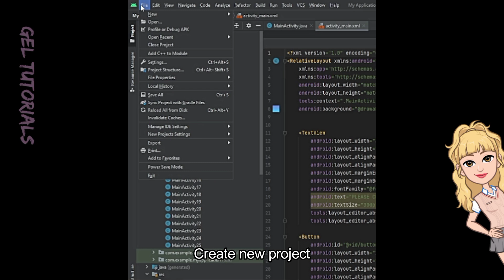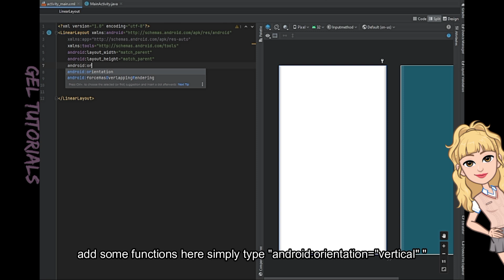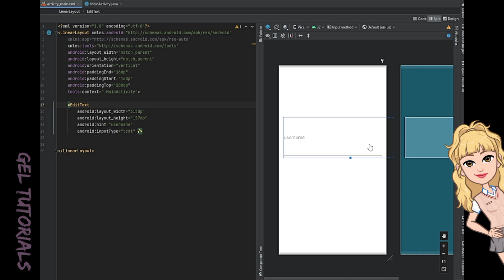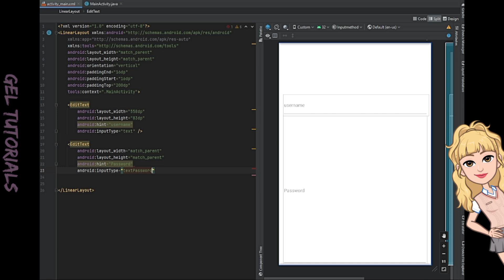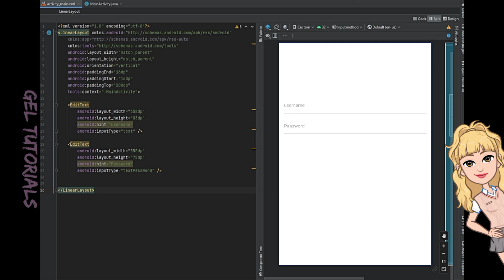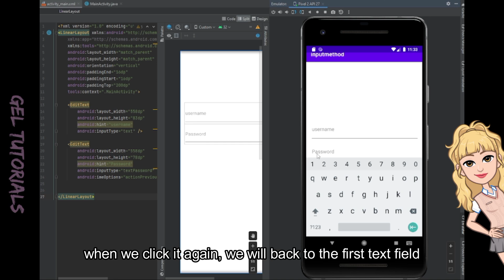HOW TO CHANGE INPUT METHOD ACTION IN ANDROID STUDIO | ANDROID DEVELOPMENT TUTORIAL